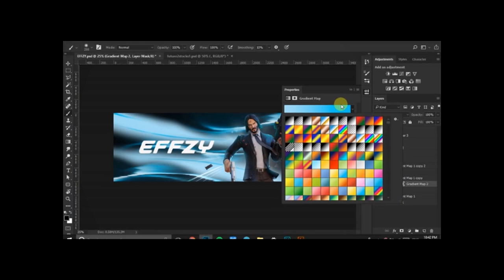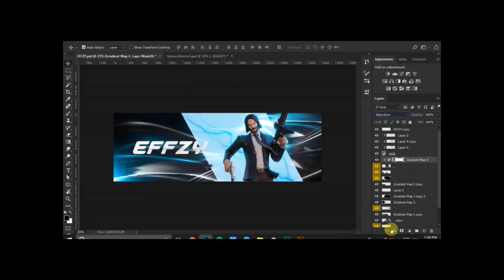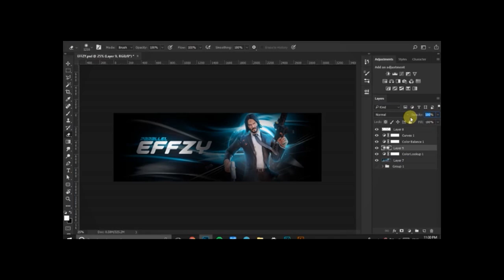Parallel Effzy || Fortnite Header Speed Art || Photoshop CC